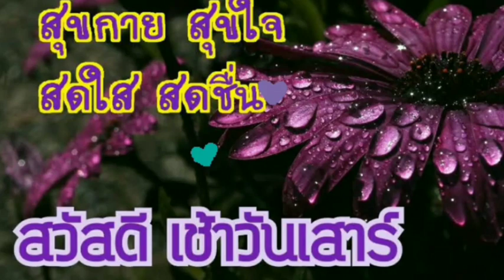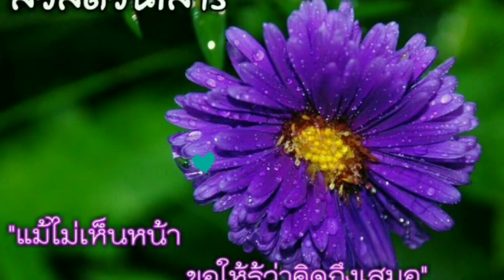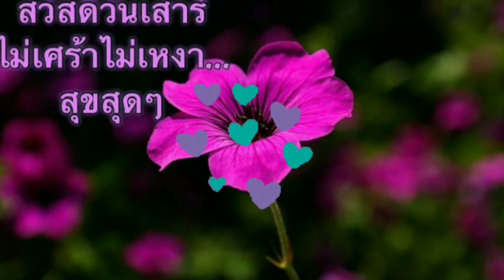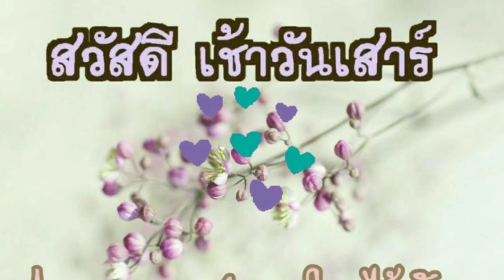Good Morning:สวัสดีวันเสาร์